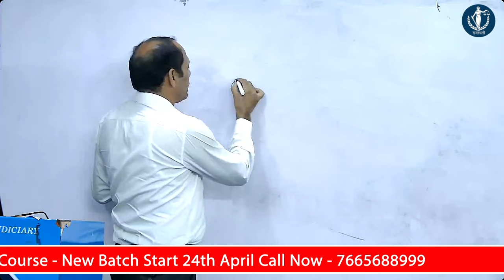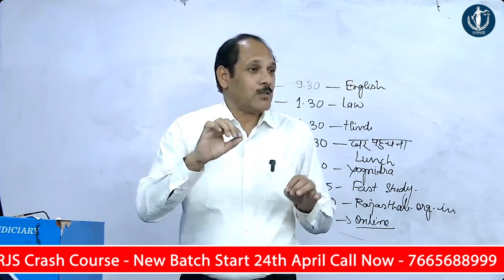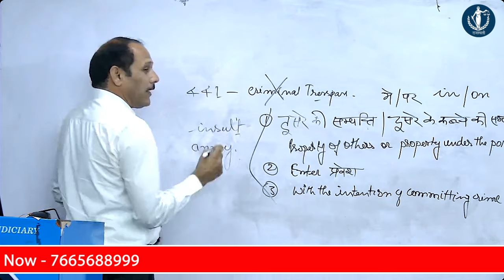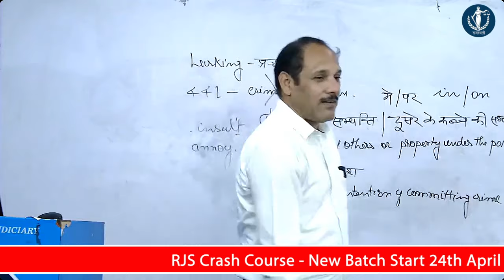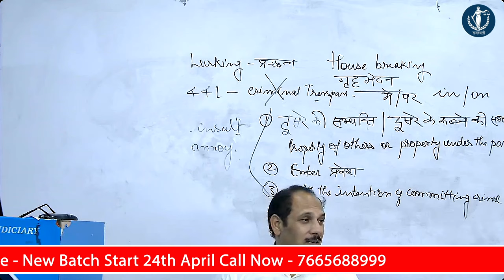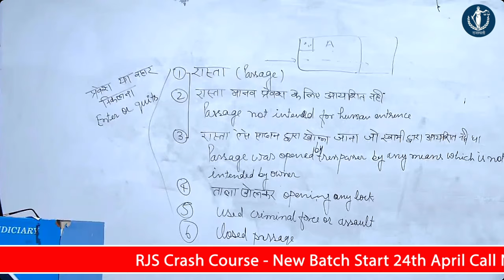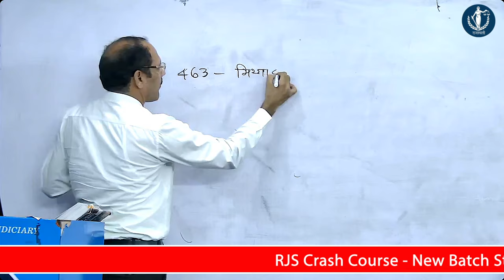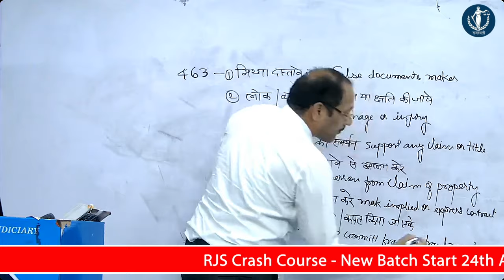Mk sir ipc class